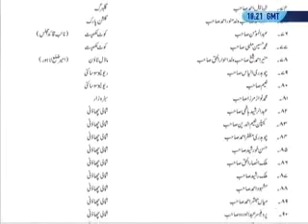Ahmadiyya Mosques Attacked In Lahore Pakistan 28th May 2010 - Allah will take revenge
Inshallah Allah will take our revenge and will erase alll those who wish to Eliminate Jamaat Ahmaddiya. Jamaat Ahmaddiya is following True Islaam, the Islaam of Holy Prophet (SAW).